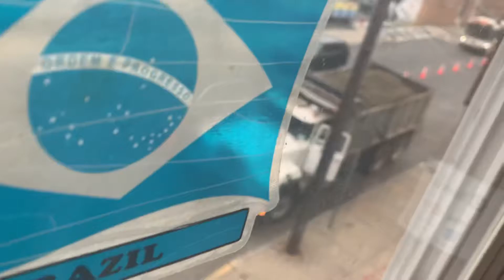18 de setembro de 2021